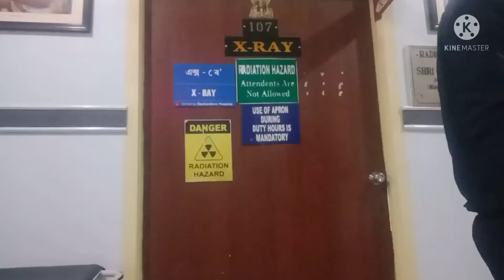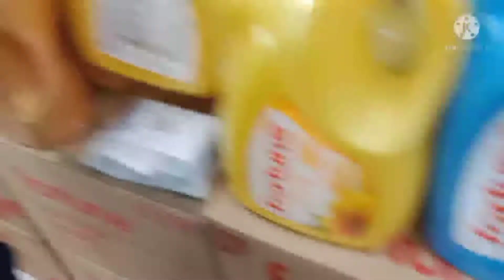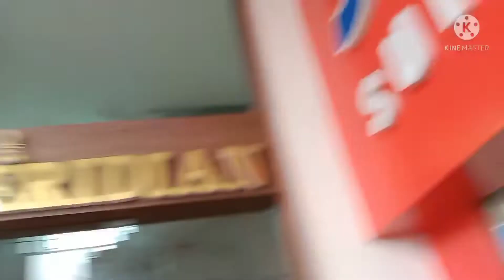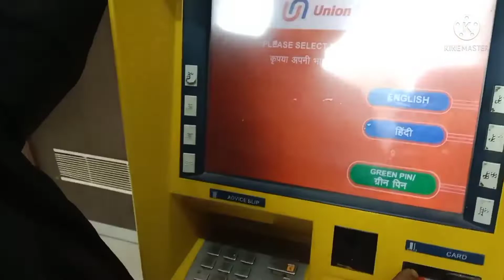//আমি মেডিকেল কিয় আহিব লগা হৈছিল চাওঁ আহক//